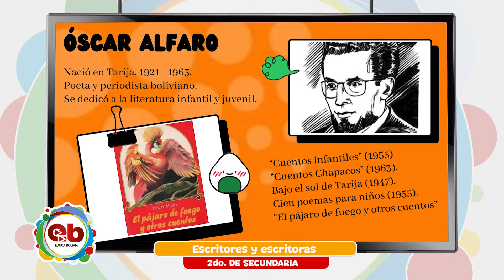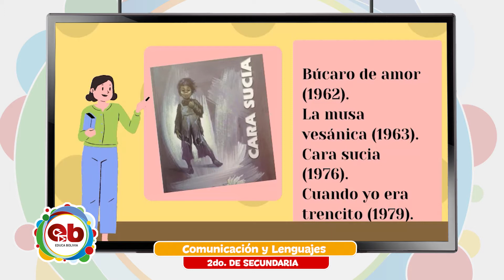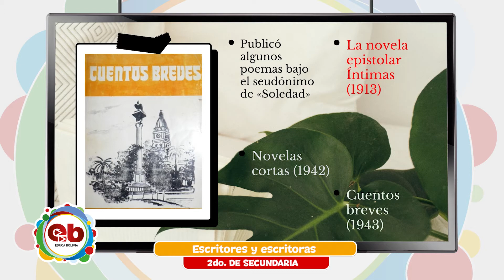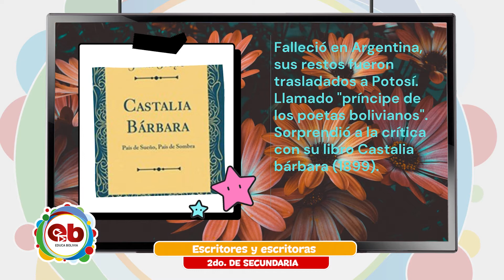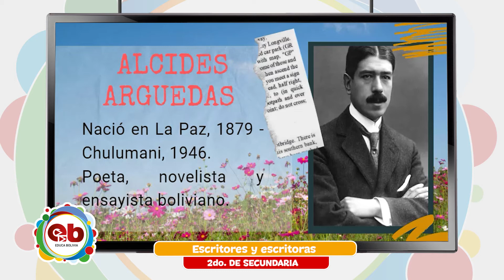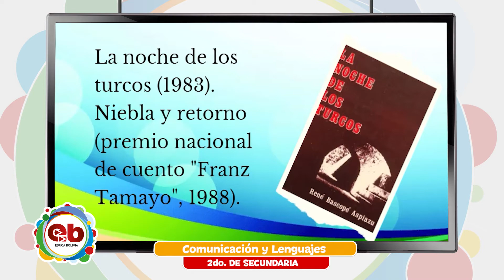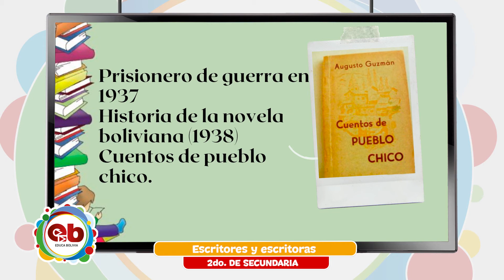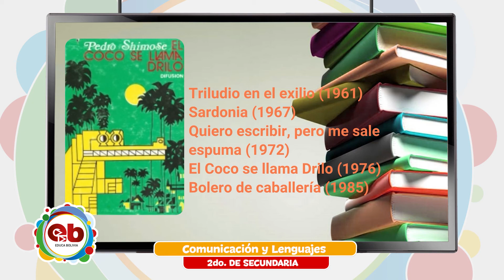2 Secundaria - Comunicación y Lenguajes - Escritores y escritoras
Tema 👩🏫 👉 Comunicación y Lenguajes - “Escritores y escritoras”

Maestr@ 👩 👨 👉 Prof. Jhuddy Delgado

Fecha 📅 👉 martes, 26 de octubre de 2021